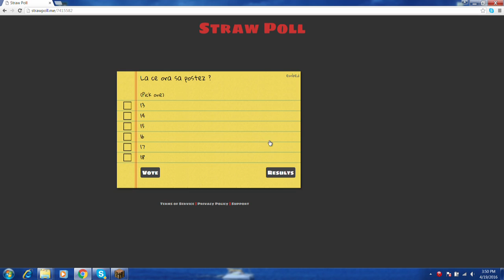LA CE ORA SA POSTEZ ? STRAWPOLL IN DESC !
VOTATI AICI !

Salutare prieteni , eu sunt iTurtle si bine v-am regasit la un nou episod .Daca v-a place nu uitati sa dati un like pentru a ma sustine , recomandati canalul prietenilor si dati si un subs ! Nici un share nu are fi rau !

PC : la sectiunea de about !
Google + : nimeni nu il foloseste
Skype : ardeleanu calin Intro-uri :
Animatie principala : MrSilviu16 : lene sa pun canal csf n-ai csf
Intro text de Dorel Melodiile din portofoliul lui NCS (nocopyright sounds) Vrei o promovare ?
1 euro : inainte de episod
1,5 euro: promo speciala
2-3 euro: video filmate cu mine 1 respectiv 2
Accept iteme CS:GO sau donatie in Steam :)